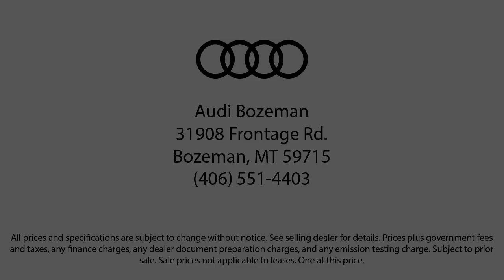2022 Audi Q5 Premium Sport Utility Bozeman Belgrade Big Sky Livingston Kalispell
2022 Audi Q5 Premium Sport Utility Stock Number: A22078 Vin:WA1FAAFY1N2049496.